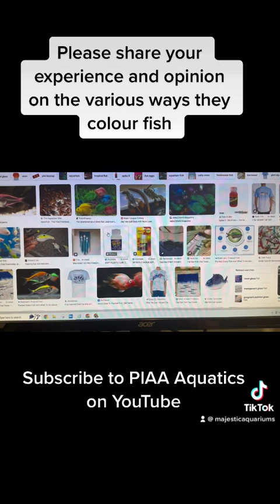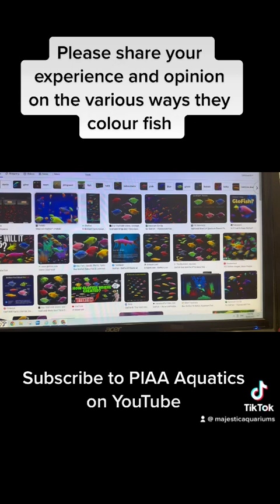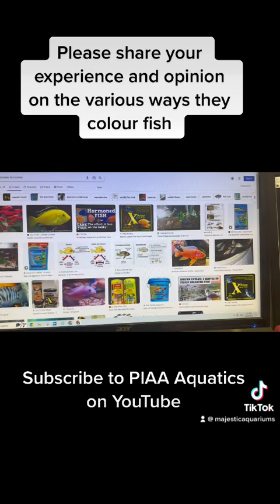Please share any facts or experiences that you have with various coloured fish!